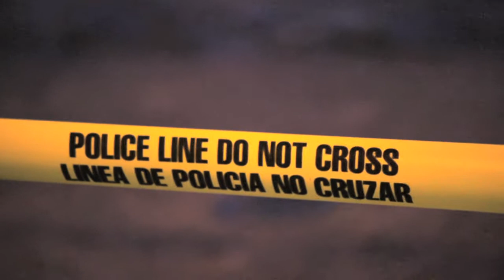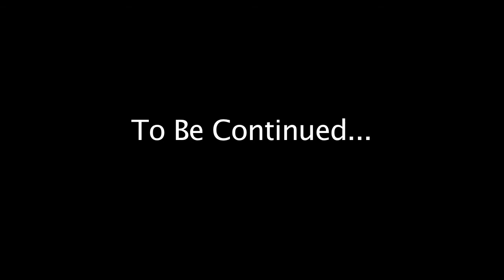Street Lights Video Short.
Promo video short. RJ is Music.